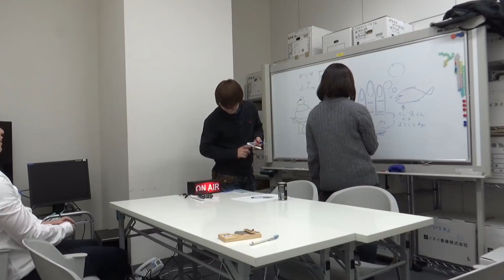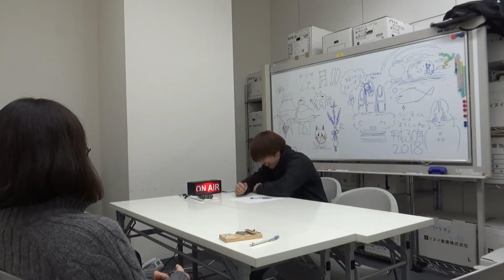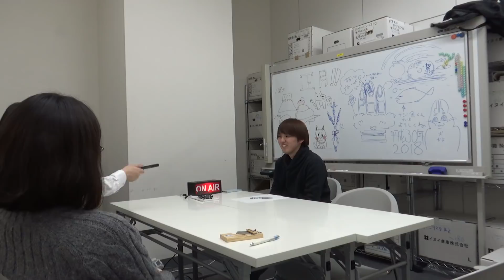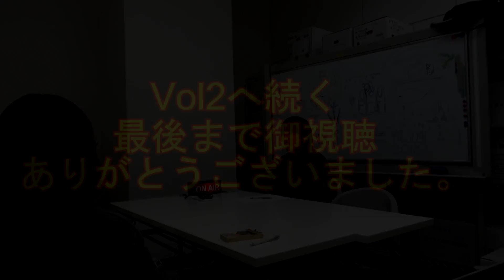ごんぞらじお【vol.28】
毎月第２火曜日１７時よりＨＰにて放送してます☆
いろいろな話題を中心に、サークル的なゆる～いノリと共にお届けする手作りラジオです！（＾ω＾）

・最新投稿情報はＨＰで！
・ラジオに関するご意見ご感想のメール